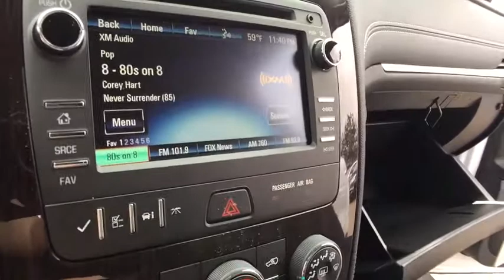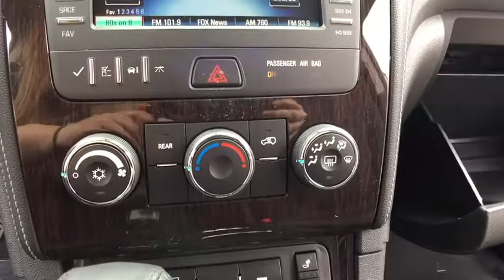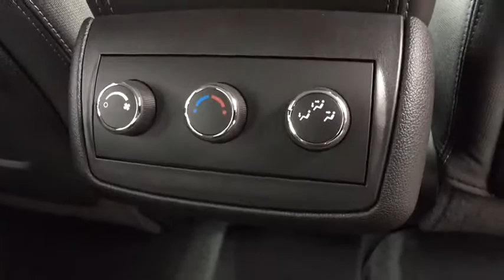2017 Chevrolet Traverse Lake Orion, Rochester, Oxford, Auburn Hills, Clarkston, MI 736917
2017 Chevrolet Traverse  - Stock#: 736917 - VIN#: 1GNKRGKD7HJ323949

* 2017 Chevrolet Traverse 1LT... Features include: 6.5 Touch Screen Display, Rear Vision Camera, OnStar Navigation, Bluetooth, SiriusXM Satellite Radio, Built-In WiFi, Power Heated Front Seats, 2nd Row Captains Chair, 3rd Row Seat, Power Heated Mirrors, Power Liftgate, 20 Painted Aluminum Wheels, Trailering Package, Universal Home Remote and Keyless Entry with Remote Vehicle Start.  Price includes: $1,500 - GM Competitive Lease Private Offer. Exp. 05/01/2017, $2,000 - Chevrolet National Purchase Bonus Cash. Exp. 05/01/2017, $750 - Chevrolet Select Market Bonus Cash. Exp. 05/01/2017